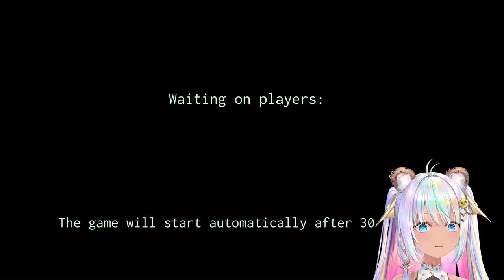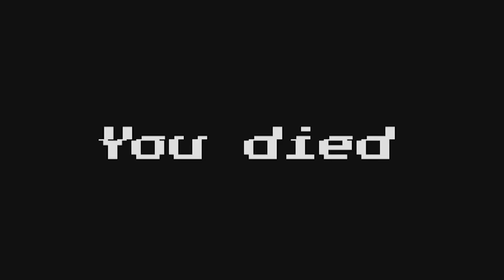NEW Poppy Playtime Forever Official Roblox ( FULL GAME )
🍪 Poppy Playtime has released a brand new game in Roblox called Poppy Playtime: Forever. This is an official game where the player has to go back into the factory and solve more puzzles! Can I make it to the end?
About Poppy Playtime:
The new indie horror game Poppy Playtime Chapter 3 is here for 2024! There are new monsters and characters to meet like CatNap and the other Smiling Critters at Playtime Co. Are Poppy, Huggy Wuggy, and Mommy Long Legs around too?  Are they still trapped as toys?  We are going to travel to Playcare beneath the haunted factory that did serve as an orphanage and home to many kids waiting to be adopted into new families.  Time to grab the GrabPack with the new upgraded purple hand and explore!  There is red smoke that fills the air, so I will need to find a lost Gas Mask and solve the mysteries and puzzles to escape! After going to the school and meeting a teacher named Miss Delight I now go to the counselor's  office. Then I met CatNap face to face!💙

🍪 Do you love Roblox games, scary games, DIY crafts, dolls and shopping hauls? Welcome to the world of CookieSwirlC with young at heart Vtuber Cookie!